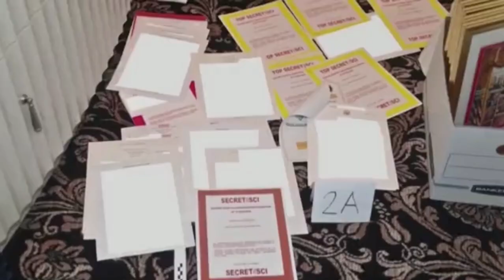REUTERS | Attorney Neama Rahmani joins Reuters to discuss NY indictment of former President Trump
Former federal prosecutor Neama Rahmani president of West Coast Trial Lawyers joins Reuters to discuss the New York indictment of former President Donald Trump and his upcoming arraignment.